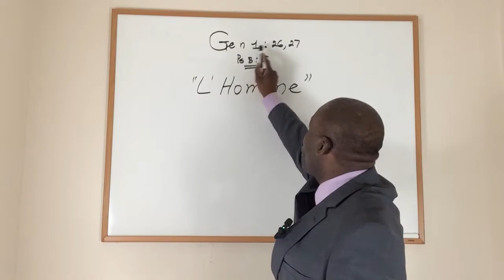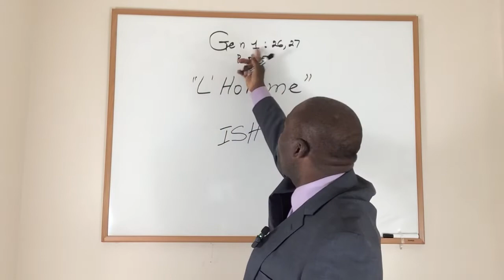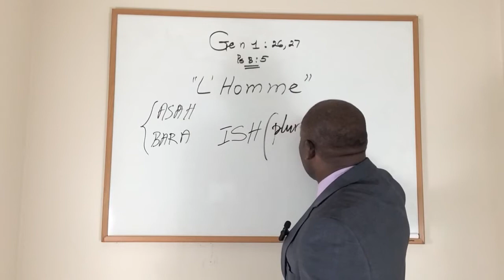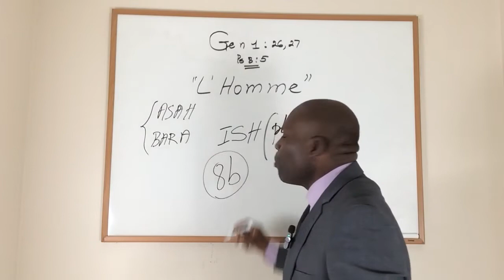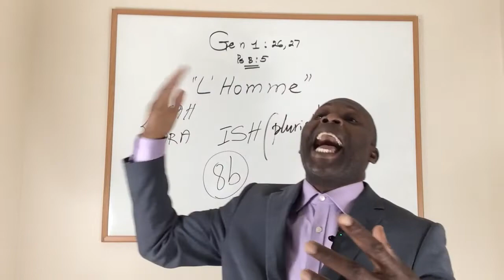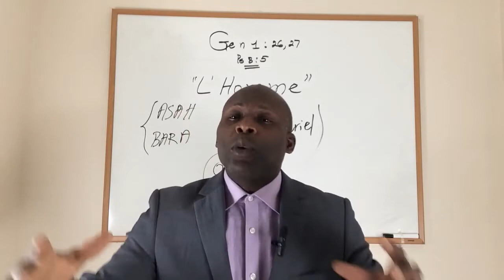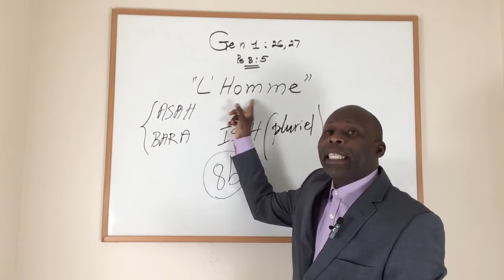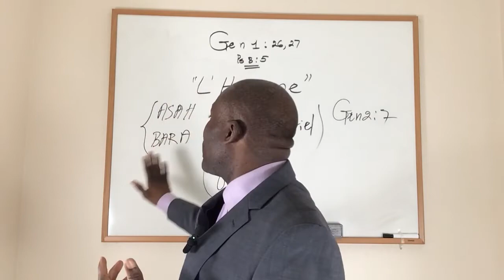Pou konprann “ L’Homme “ ki nan Genèz 1 : 26 , 27 la # 4